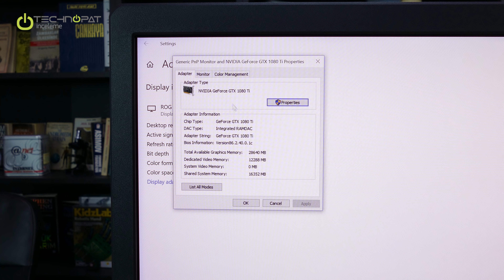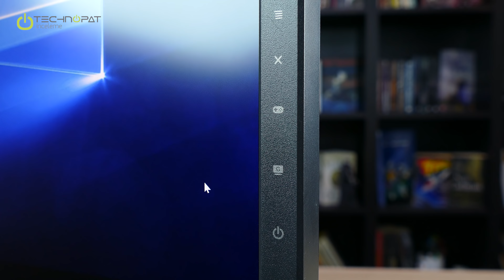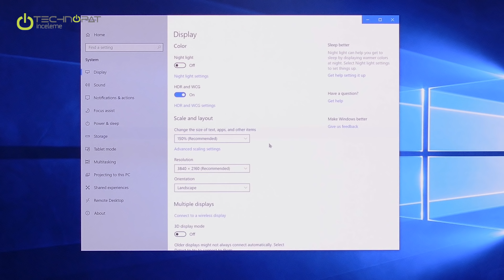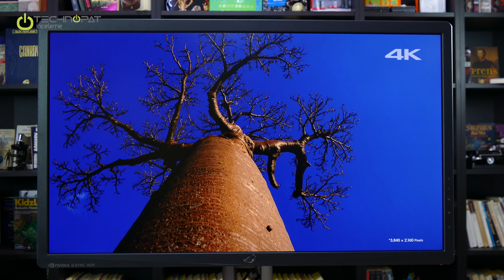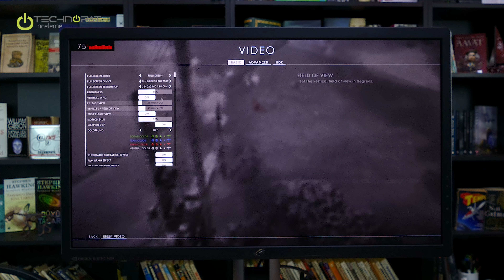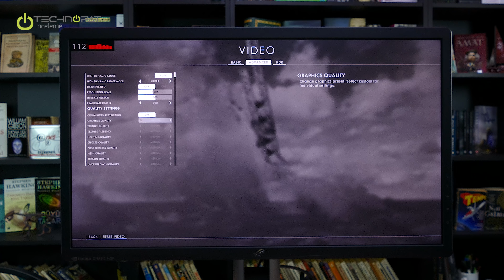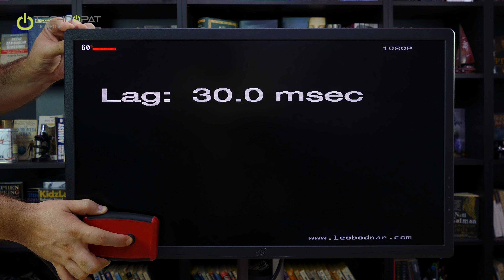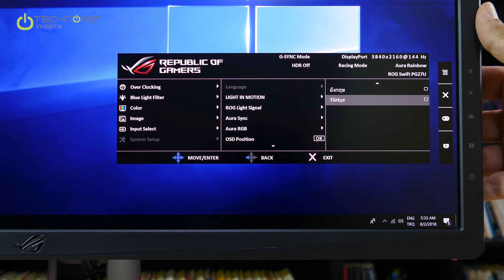25.000 TL'lik Monitör! ROG PG27UQ İncelemesi: 4K, 144Hz ve HDR1000...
ASUS ROG PG27UQ Dünya'nın ilk 4K 144 Hz, HDR1000 ve G-Sync monitörü! Bir monitörde aranabilecek bütün özellikleri bir arada sunan PG27UQ incelemesinde tasarımdan teknolojilere, her özelliğe tek tek beraber bakalım